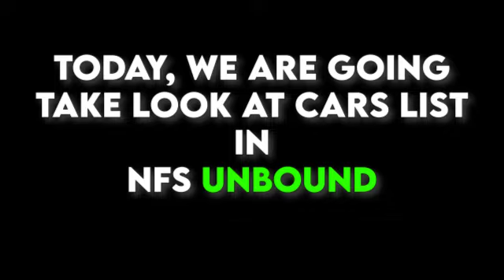ALL NFS UNBOUND CARS IN ONE VIDEO !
I apologize for the bad quality :(